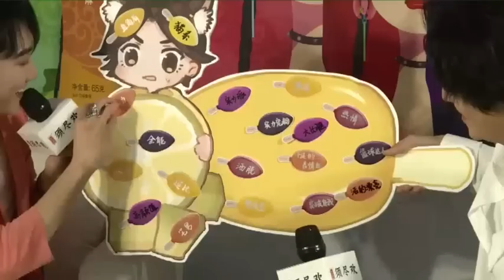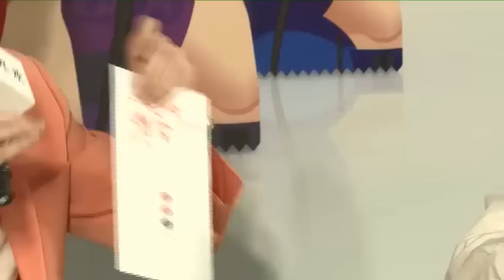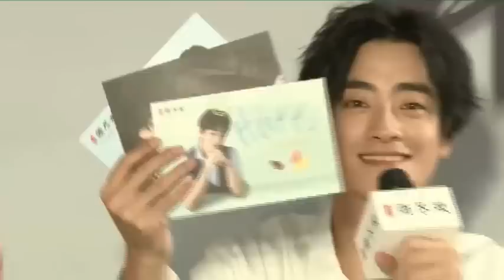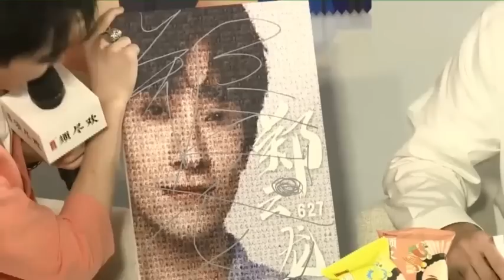[ENG SUB]【郑云龙 Zheng Yunlong】 采访视频 须尽欢品牌代言人 20190625摘星PARTY 直播录屏 更新图音同步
郑云龙 采访视频 须尽欢品牌代言人  20190625摘星PARTY 直播录屏